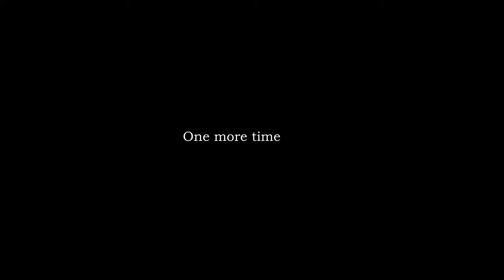Start Menu and Once Upon a Time -Fan Lyric Video-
I've gotten tons and tons of requests to do Disbelief so naturally I did Once Upon a Time instead

;w; that's a joke I swear I'm gonna do that one. It's just gonna take more time and I have to ration what time I have so I can get real life stuff done.

ANYWAY I really loved the opening theme for Undertale. Like, honestly every time I hear it I feel a strange kind of nostalgia. I hope I did it justice with this simple little thing, I feel kind of weird since there was already text paired with the track.